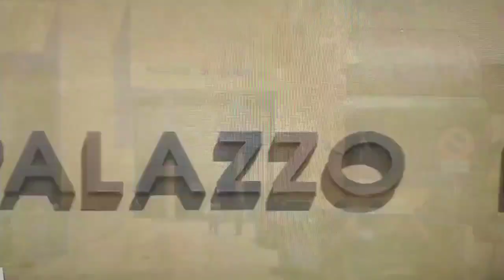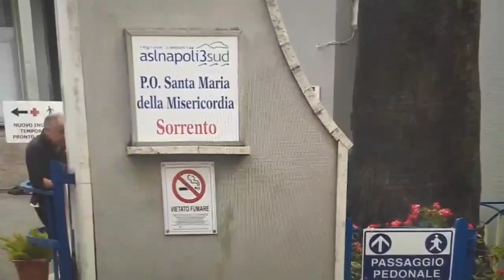Piano di Sorrento. L'intervista alla figlia di Luigi Starita